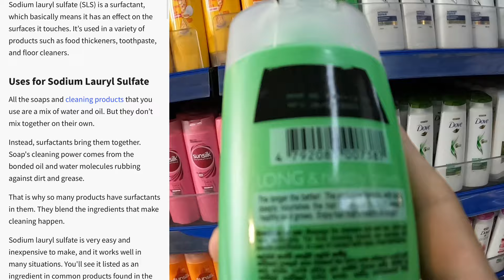A whole lot of everything in Srilanka 😍🇱🇰